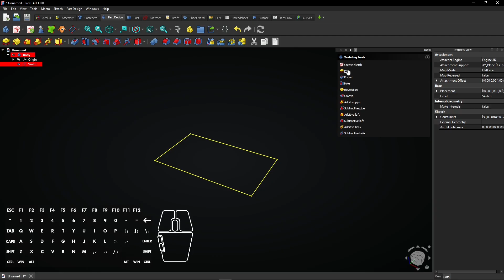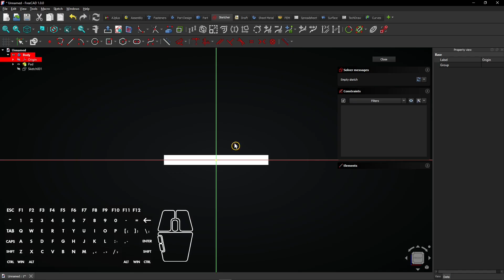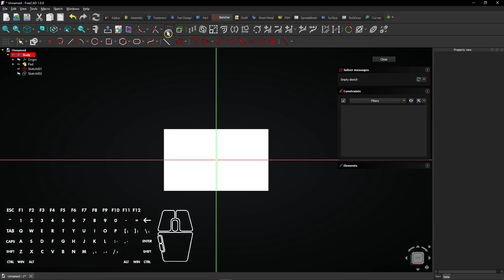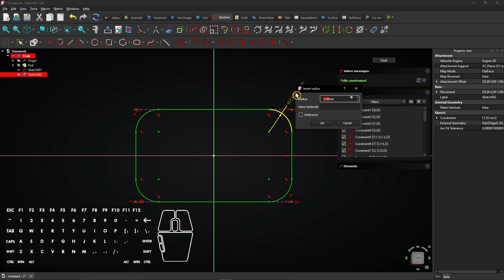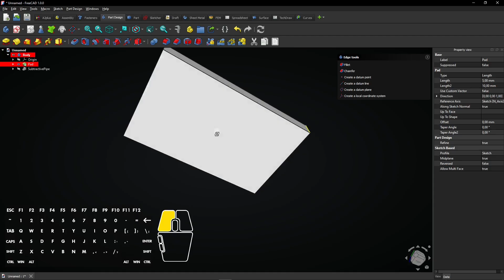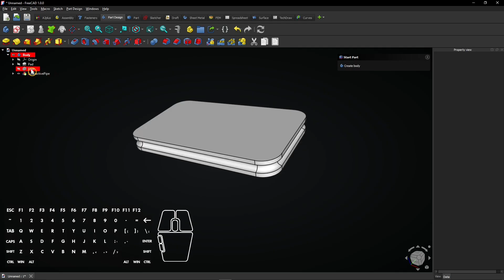👏 FreeCAD Sweep - FreeCAD Subtractive Pipe - FreeCAD Part Design - FreeCAD Groove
Make this plate with a groove all around in FreeCAD!

Learn how to use the Subtractive Pipe feature in FreeCAD. In this tutorial, i'll show you how to sweep a profile along a path around a plate, using the Subtractive Pipe feature in the Part Design workbench. Now you will know how to make a swept cut.

📌 Video recorded in FreeCAD 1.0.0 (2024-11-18) | 🌐 | @AllVisuals4U

⏱ CHAPTERS
0:00 What's inside this video!
0:08 Make this plate with a groove all around in FreeCAD!- (part 1)
1:32 Sponsored by PCBWay
3:53 Make this plate with a groove all around in FreeCAD! (part 2)
5:18 Channel promo